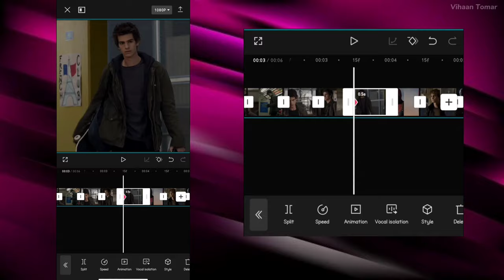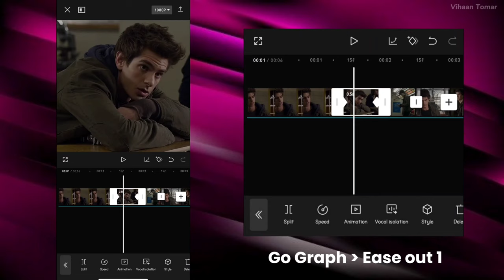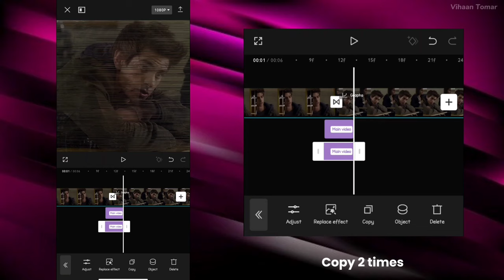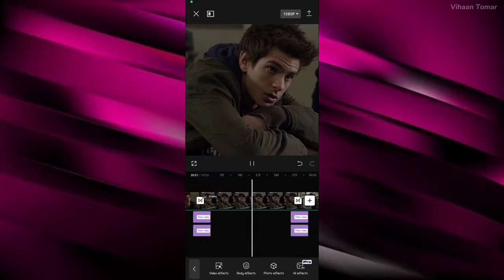Capcut smooth transition tutorial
Capcut smooth transition like ae |  trending tutorial

Capcut hard shake tutorial
Capcut cool shake tutorial
Capcut ae like text
tiktok trend capcut tutorial
capcut smooth velocity tutorial
Capcut aggressive shake tutorial
4k video quality tutorial

Capcut smooth shake tutorial
Capcut shake transition tutorial
Capcut smooth edit tutorial
Capcut shake tutorial like ae
Capcut shake tutorial like alight motion
Capcut vidoe editing
Capcut shake like ae
Capcut shake like after effect
Capcut shake like a
Capcut warp effect
Capcut transition tutorial
capcut easy smooth transition
Capcut pro